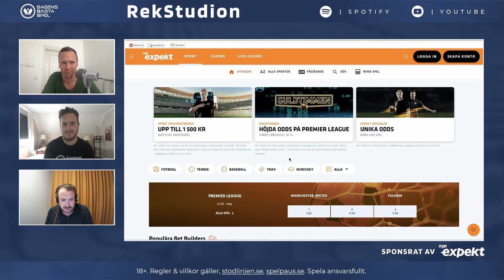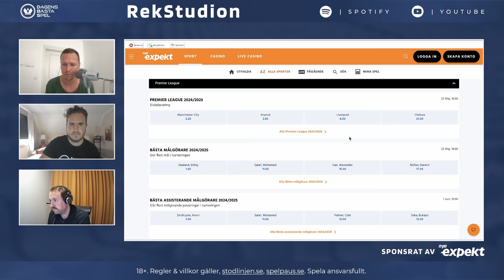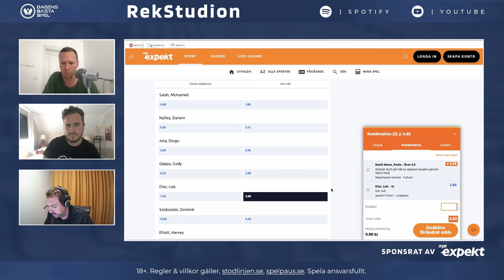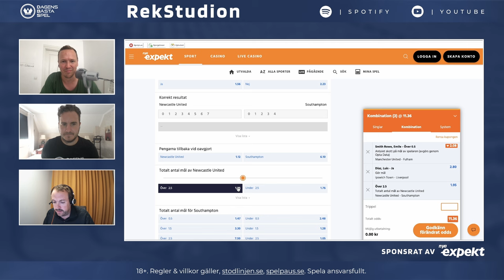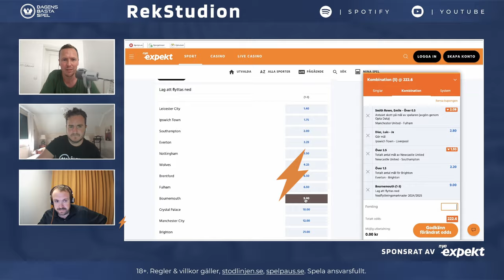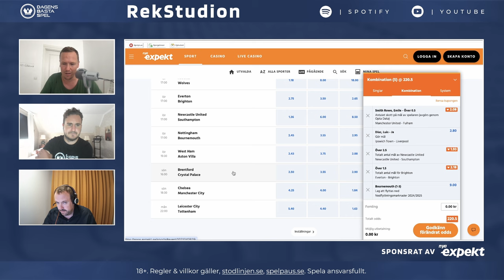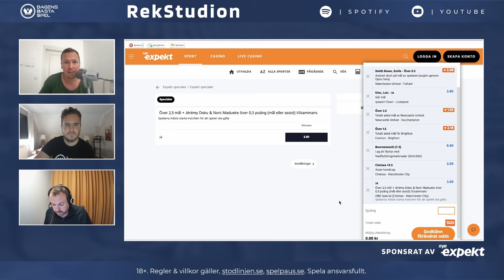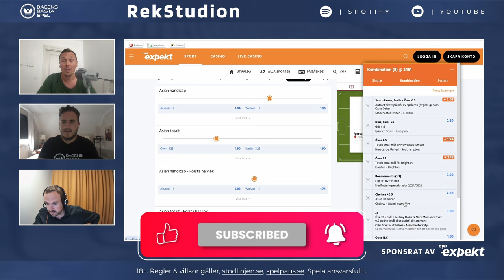RekStudion avsnitt nr.72: Inför Premier League med Chris och “Masen”!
Småseg vecka bakom oss, men det är vardagsmat efter en bättre period och det är bara att blicka framåt! Mot en superhelg där bl.a. Premier League drar igång och RekStudion lägger fullt fokus på detta - Striker gästas av både Chris och “Masen” för en matig och underhållande genomgång, som kryddas av åtta heta speldrag - både till premiäromgången och också säsongen. MISSA INTE!

18+. Gäller nya spelare vid första insättningen. Gratisspelet är giltigt i 60 dagar. Min. 1,80 odds. Regler & villkor här. stodlinjen.se. spelpaus.se. Spela ansvarsfullt.

00:00:00 Intro
00:04:00 Prenumerera gärna på vår kanal
00:04:33 Vi bokför våra spel på bettin.gs
00:06:11 Uppsnack inför helgen
00:06:46 Lite tankar om allsvenkan inför helgen
00:08:35 Premier League-premiär!
00:12:18 Match 1: Man U - Fulham
00:14:35 Rek 1
00:17:04 Match 2: Ipswich - Liverpool
00:19:18 Rek 2
00:21:32 Match 3: Arsenal - Wolves
00:23:51 Lean 1
00:26:03 Match 4: Newcastle - Southampton
00:30:29 Rek 3
00:31:41 Match 5: Everton - Brighton
00:33:26 Rek 4
00:36:44 Match 6: Nottingham - Bournemouth
00:39:10 Rek 5
00:41:41 Match 7: West Ham - Aston Villa
00:46:58 Match 8: Brentford - Crystal Palace
00:51:23 Match 9: Chelsea - Manchester City
00:54:54 Rek 6
00:58:12 Rek 7: RekStudion Special
01:00:50 Match 10: Leicester - Tottenham
01:02:15 Rek 8
01:05:23 Vi summerar alla spel